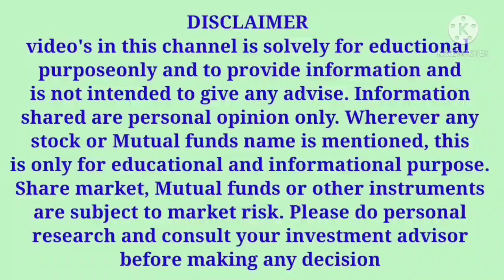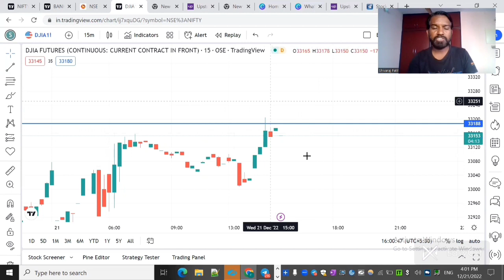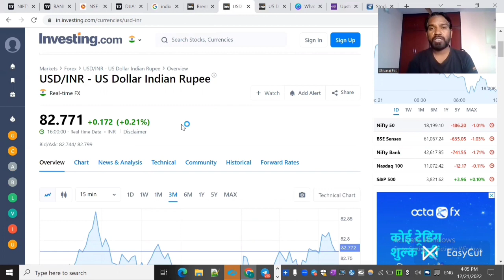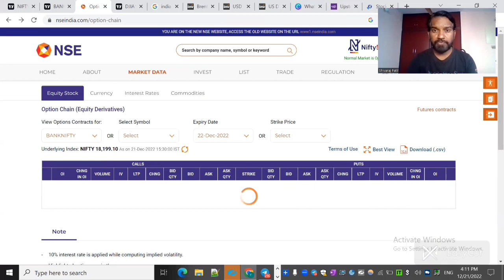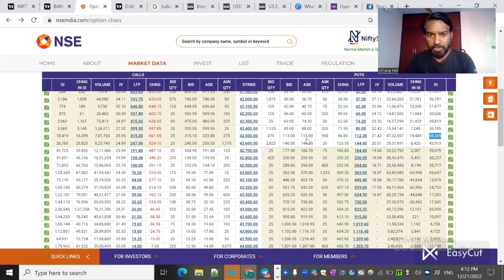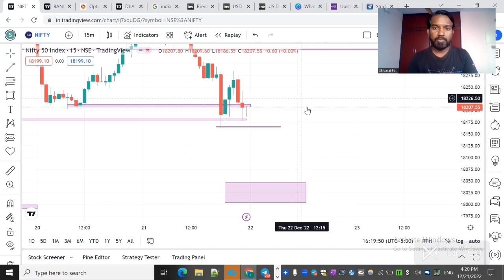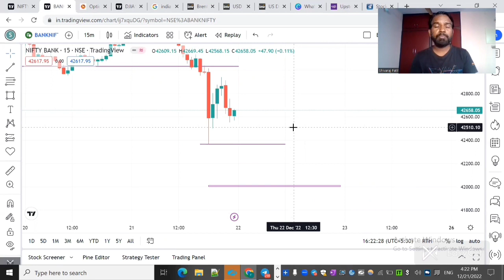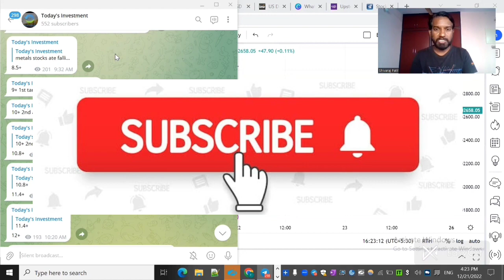NIFTY & BANKNIFTY 22ND DECEMBER 2022 THURSDAY WEEKLY EXPIRY REVIEW IN KANNADA | BANKNIFTY TRADING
In this video, I have explained Nifty and Bank nifty 21st December 2022 post-market review and 22nd December 2022 weekly expiry market analysis

Part 3 : Trading Brokerage Calculator | No Loss Trading in Share Market for beginners Part 3 in Kannada

9 Tips to choose Right STOCK BROKER | How to choose a Stock Broker in India |Stock Market in Kannada